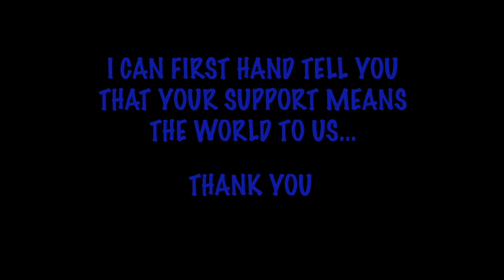NF Walk - SHINE A LIGHT ON NEUROFIBROMATOSIS - CTF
Lets work together to find a cure! I’m sorry this video is going up later than I intended. I just felt it was best to focus on my health while starting chemotherapy. But, I’m super exited to be back on the editing track!

How can you learn about Neurofibromatosis(NF) and how can you help?